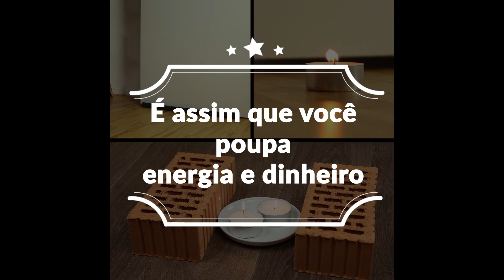3 dicas baratas de aquecimento para o inverno.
No inverno, o que pode ser melhor do que ficar no sofá enroladinho no cobertor, dentro de casa e esquecer do frio lá fora? Infelizmente, isso não é possível para muitas pessoas, já que seus apartamentos têm correntes de ar e elas ainda têm que lidar com a má vedação das janelas, especialmente as regiões do Brasil que não estão acostumadas a receber temperaturas tão baixas e são pegas desprevenidas. Esses 3 truques simples vão te ajudar a reconhecer esses problemas e a solucioná-los:

1. Detectando correntes de ar
2. Parando as correntes de ar
3. Aquecimento com velas